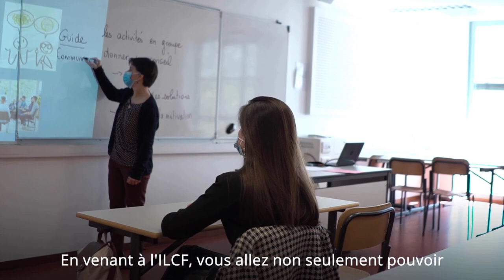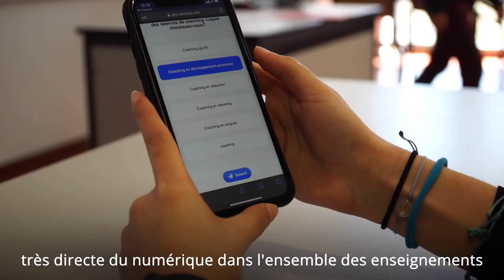ILCF Lyon - l'Institut de Langue et de culture françaises de l'UCLy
Depuis plus de 70 ans, l'ILCF Lyon propose aux étudiants internationaux des programmes de français langue étrangère pour apprendre le français et découvrir la culture et ses traditions.
Implanté au cœur de Lyon, cet institut situé dans les locaux de l'Université Catholique de Lyon (UCLy), dispose d'équipements de qualité et d'une équipe enseignante formée aux dernières techniques d'apprentissage.